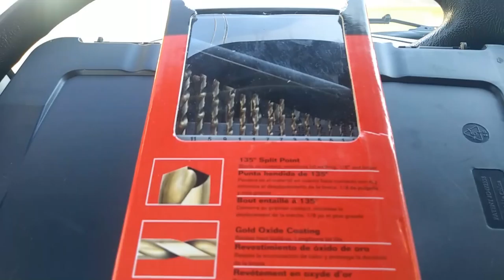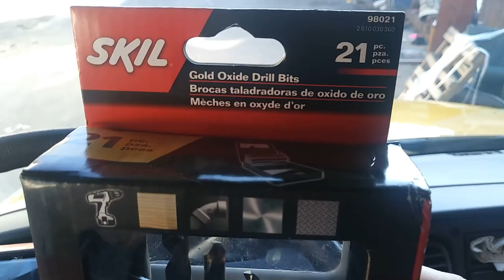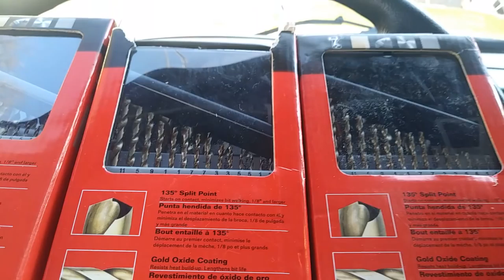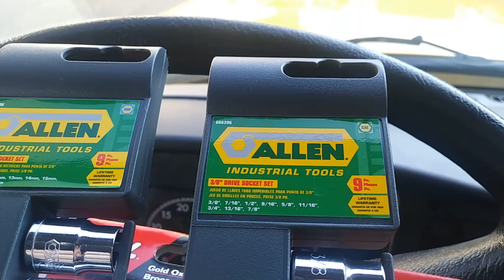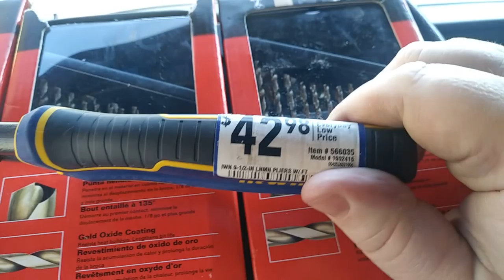DEAL ALERT: Skil drill bits, Allen sockets and more!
Skil 21-Pack Gold Oxide Twist Drill Bit Set
Item # 629899 Model # 98021

Allen Socket Set 3/8" 18Pc, Metric & SAE 66640G 66639G